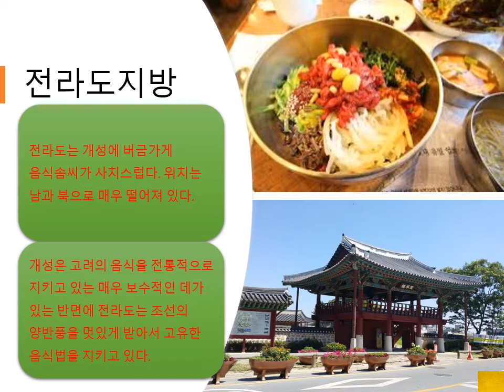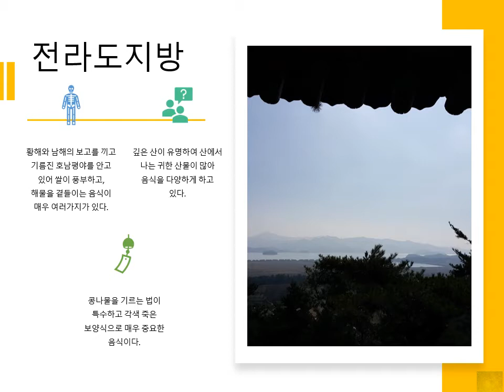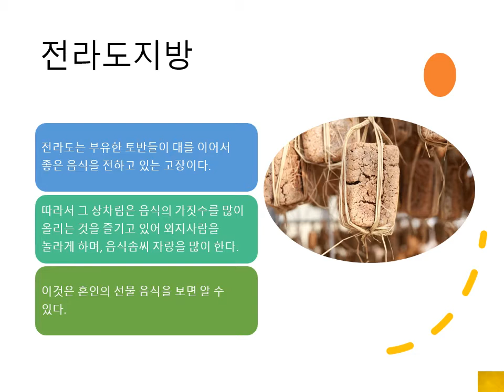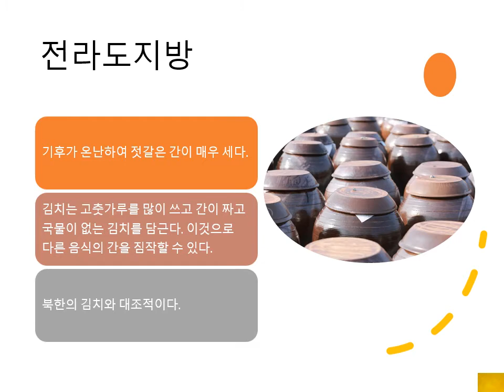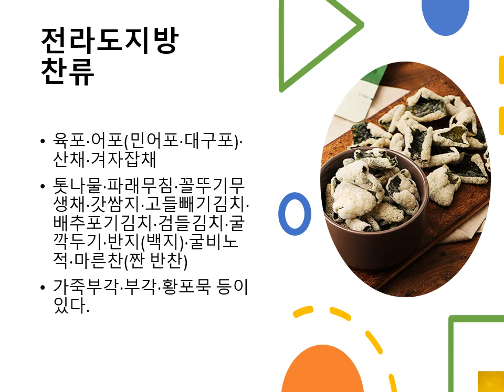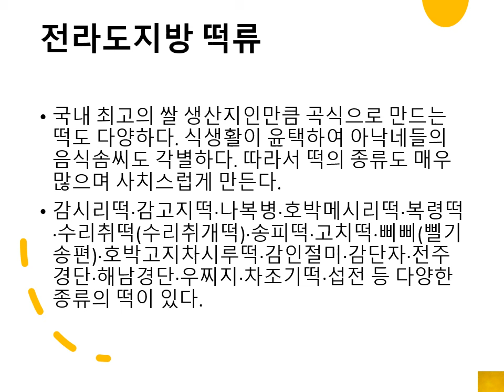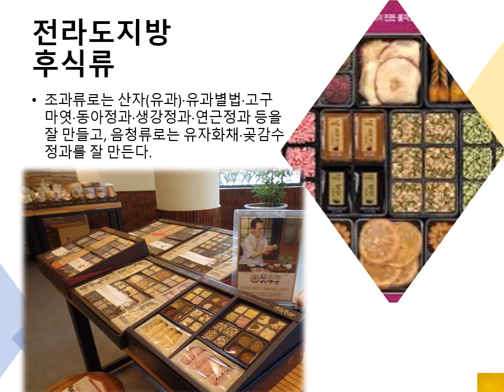1-7.향토음식과 미식관광:전라도지방